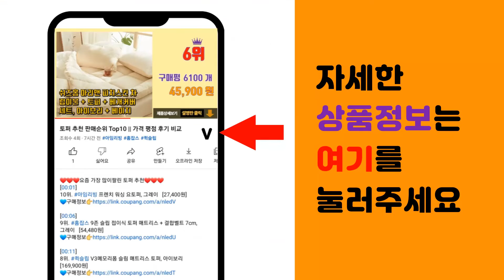LG그램360 추천 판매순위 Top10 || 가격 평점 후기 비교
❤️❤️❤️요즘 가장 많이팔린 LG그램360 추천❤️❤️❤️

[00:01]
10위. LG전자 2022 그램, 스노우 화이트, 512GB, 코어i7, 17Z90Q-EA76K, [2,378,000원]

[00:06]
9위. #2022 LG 그램 360 2 in 1노트북 14TD90P-GX5GK, 토파즈그린, 코어i   [1,399,000원]

[00:11]
8위. LG전자 2021 그램 360 16, 옵시디안 블랙, 16T90P-GAF6K, 코어i5, [1,690,000원]

[00:16]
7위. #2021 LG 그램 360 16, 옵시디안 블랙, 16T90P-GAF6K, 코어i5 11세   [1,599,100원]

[00:21]
6위. LG전자 그램360 16, 16TD90Q-GX70K, 256GB, 코어i7, 옵시디안 블랙 [2,009,000원]

[00:26]
5위. LG전자 2022 그램 16, 512GB, 16Z90Q-GA5LK, 옵시디안 블랙, 코어i [1,868,000원]

[00:31]
4위. LG전자 2022 그램 360 16, 16TD90Q-GX56K, 256GB, 코어i5, 옵 [1,811,000원]

[00:36]
3위. LG 그램360 14TD90P-GX5BK [22년형 신모델로 발송됩니다 / 오피스 증정], [1,204,000원]

[00:41]
2위. LG전자 2021 그램 360 16, 옵시디안 블랙, 16TD90P-GX7DK, 코어i7 [1,817,000원]

[00:46]
1위. LG전자 2022 그램360 16, 16TD90Q-GX56K, 512GB, 코어i5, 옵시 [1,873,000원]